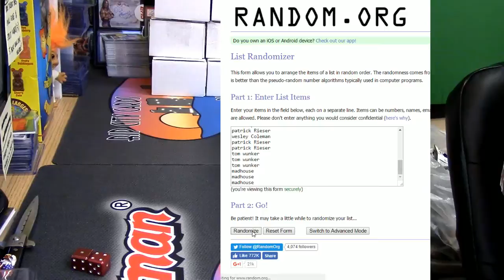10 28 16 8pm Giveaway Time